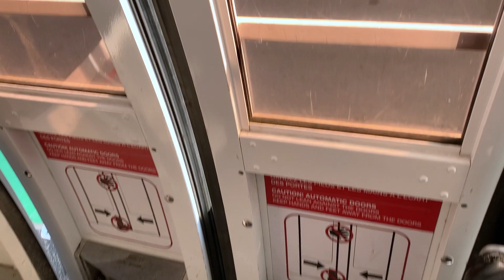SHOW DE CORES DE OUTONO E AVENTURA NA MONTANHA EM MONT TREMBLANT - Cassia Prest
TERCEIRO VÍDEO DA SÉRIE: ATIVIDADES E VIAGENS DE OUTONO NO CANADÁ!

Olá pessoal! Tudo bem? Vocês não imaginam a minha alegria em publicar esse vídeo!!! Não só a gente teve um dia PERFEITO de outono na montanha - mas esse é também o meu vídeo preferido de todos que eu já publiquei aqui! Eu espero que vocês gostem também!

Esse é o terceiro vídeo da série: Atividades e Viagens de Outono no Canadá! A cada semana, a gente vai levar vocês para fazer as nossas atividades favoritas e conhecer os lugares mais lindos durante o festival de cores de outono no Canadá! A série termina com o nosso feriado favorito: Halloween!

Não se esqueça de avaliar o vídeo de hoje!

Muito obrigada, um grande abraço e até a próxima, pessoal! :)

Meu nome é Cassia Prest. Em 2010, Márcio e eu nos mudamos de São José dos Campos, SP para o Montréal, Canada. Em 2014 nasceu o meu menino, Christopher. Em 2016 nasceu a minha menina, Lily. Nós somos uma família super ativa que adora fazer tudo junto: andar de bicicleta, passear, viajar! Explorar os parques, acampar, fazer hiking, canoa, esquiar e fazer snowboard! Visitar os museus e fazer atividades culturais e educativas! A gente adora cozinhar e celebrar cada dia!

Eu criei esse canal para dividir com a nossa família e amigos um pouquinho da nossa vida aqui no Canadá. Não importa onde nós decidimos construir a nossa vida, nós podemos estar sempre perto quando decidimos dividir a nossa vida com alguém. Especialmente, quando existe muito amor! Também... faz tempo que eu queria fazer vídeos para documentar a infância das crianças e a nossa vida em família - o meu legado para os nossos filhos! Para a gente olhar juntos quando eles forem grandes. Para eles relembrarem quando a gente já não estiver mais aqui. Para eles dividirem com os filhos deles.

Seja bem-vindo ao nosso canal, a nossa família e a nossa vida!